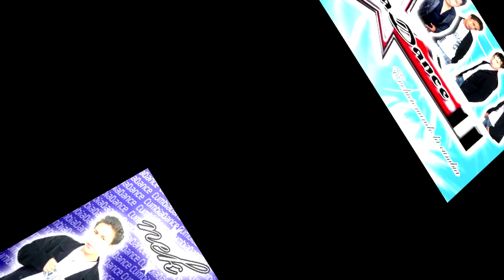Hay Amor Cuanto Te Extraño Grupo Cumbia Dance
real cumbia dance hay amor cuanto te extrano